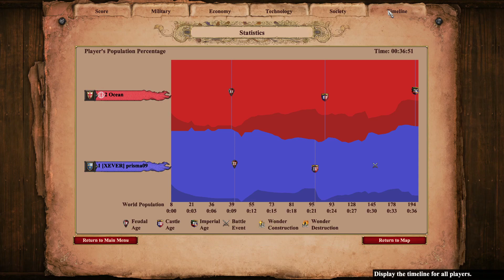Italians vs Franks, Arabia, 19P Archer Spear Bad Opening But Recover -[XEVER] prisma09 1410vs1423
19P Archer Spear vs. Scouts, Bad Opening But Recover, Defend Ktn Raid and Fast Imp